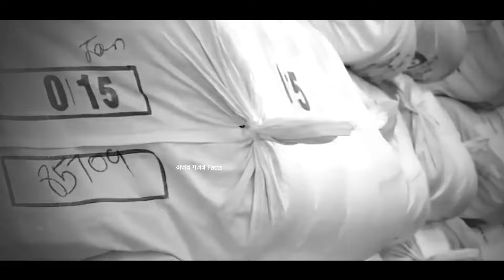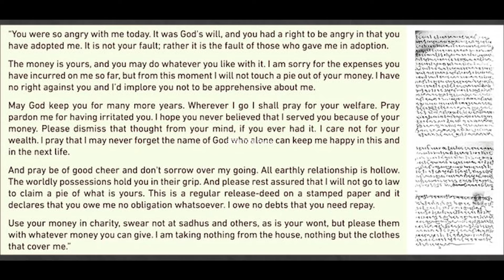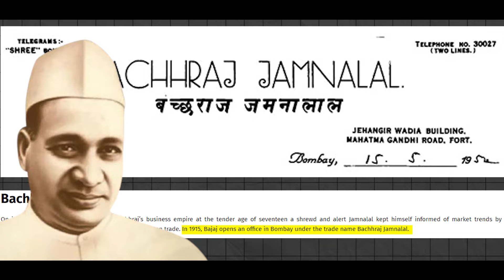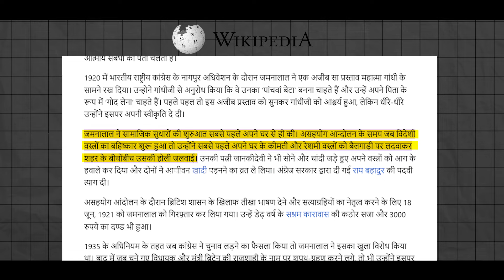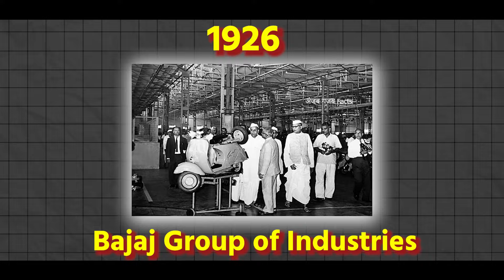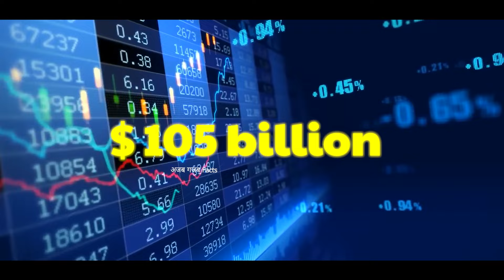बजाज ने कैसे बना डाली 855000 करोड़ की कंपनी | Jamnalal Bajaj Founder | अजब गजब Facts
Jamnalal Bajaj: From Business Mogul to National Icon

Who isn’t familiar with the name Bajaj today? And the famous 90s TV advertisement for the scooter "Hamara Bajaj" still lingers in our memories.

The Bajaj Group deals in a wide range of products, including automobiles, home appliances, electrical & electronic goods, and financial services.

But today, we won't be talking about the Bajaj Company itself; instead, we will focus on the founder of Bajaj.

A man who was counted among the wealthy elites but lived a lower-middle-class lifestyle. Despite being a great industrialist, he believed in living a simple and humble life.

Friends! In today’s video, we will talk about Seth Jamnalal Bajaj, who was born in a poor household but had a destiny of wealth.

Seth Jamnalal Bajaj, the man who established the vast empire of the Bajaj Group, was not just an industrialist but also a true patriot, freedom fighter, philanthropist, and social reformer. He was considered Mahatma Gandhi’s fifth son.

So, let’s dive into the details in this video and learn how Jamnalal, born in a poor family, became Seth Jamnalal Bajaj.